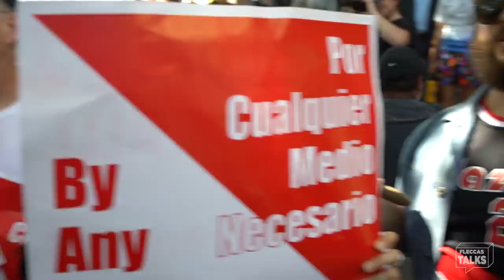Berkeley Protesters Shut Down Free Speech Week | FLECCAS TALKS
This week Fleccas went up to UC Berkeley where 'anti-fascist' protesters shut down Milo Yiannopoulos' Free Speech Week.
Lots of action!